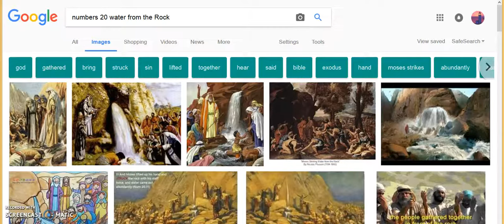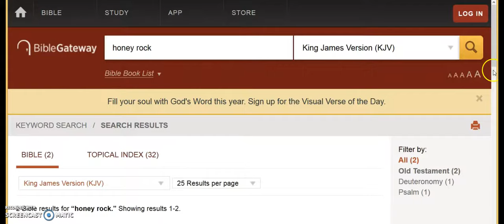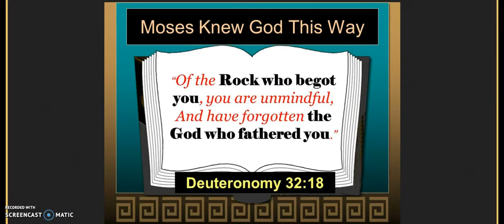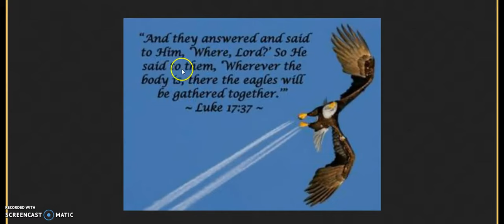Honey From the Rock...2017...2018...5777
Earlier today before opening my bible, I asked God/YHVH if He wanted to show me anything. Then, when I opened my bible, I opened directly to Psalm 81:16.

Psalm 81:16
16 He should have fed them also with the finest of the wheat: and with honey out of the rock should I have satisfied thee.

Also, earlier in the day, I wanted to verify the 5777th verse in the bible. And so I had that tab up on my computer.

Later, I just happened to notice that the verse of the day is Psalm 118:5-6. And, when I read it, I realized that it reads almost exactly like Psalm 81.

When, I tried to find the verse I had opened to (verse 16), I put in the words "honey" and "rock." And when I did that, I realized that the only two places where those two words come up is in Deuteronomy 32 and Psalm 81.

Interesting coincidences, if you can call it that.

Incidentally, Deuteronomy 32 is the Song of Moses. And it is when Moses was 120 years old, apparently foreshadowing the 120th Jubilee. I had made some videos about that some time ago.

Anyway, I have a lot more to share, but I just wanted to share this for now.

Links to my videos:
Their rock is not like our Rock...Behold I show you a Mystery, 27 is 2017 is 777 is 14, i e  7+7